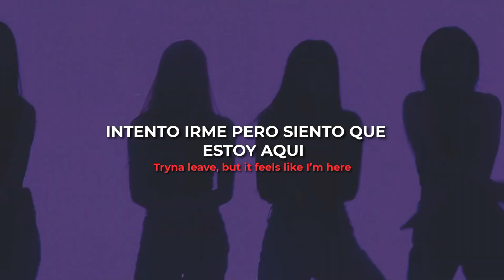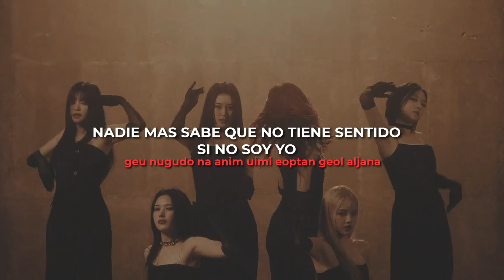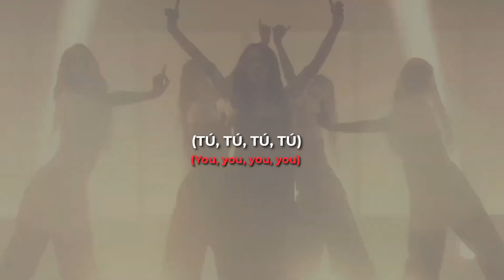Weeekly - Backwards | Sub Español